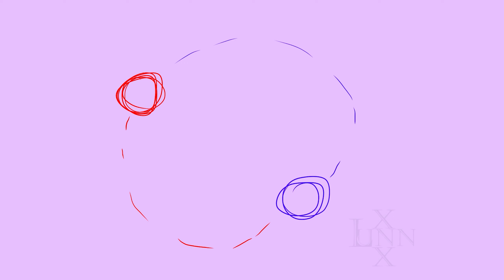ME! ❤♡ VALENTINES DAY OC MAP ♡❤ | PART 8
I was so happy to participate in this multi-animator project with other guys! It was so great to animate my favorite cats of the original characters again. It's not the first Valentine's day I've been drawing animation and art with them and it warms my soul. hosting by @KimSxxiny  thank you ^w^

orange female cat is my oc Leon. black male cat is Nikso - oc by @x_rel_x5715

I wish you all love and a wonderful Valentine's Day ❤